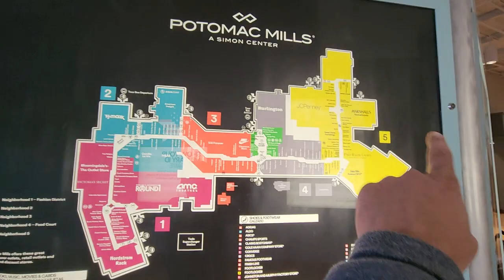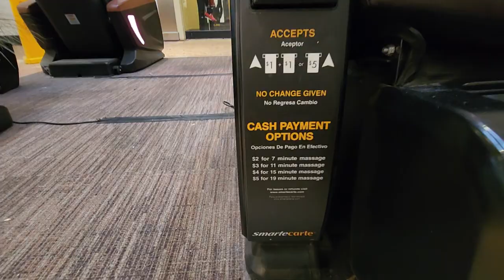په امریکا کې د کرسمس تیارې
Christmas Preparations and Shopping at Potomac Mills, Woodbridge, Virginia USA - Wakil Khan